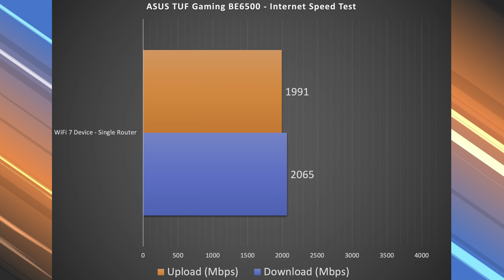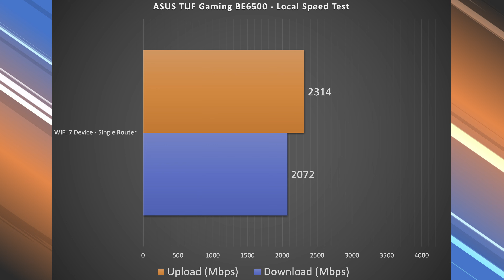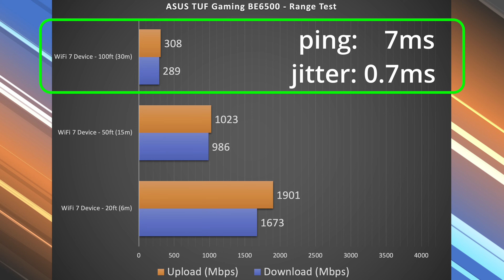Budget WiFi 7 With NO Compromise? ASUS TUF Gaming BE6500 is FEATURE-PACKED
Is the ASUS TUF Gaming BE6500 the best way to get into WiFi 7 without breaking the bank? I put this "budget" WiFi 7 router through a full review, starting with an unboxing and setup, followed by real-world internet speed tests, local network speed tests, and a WiFi range test. We'll also do a deep dive into the feature-packed Asus Router App to see all the free pro features included, like AiProtection Pro and VPN Fusion. By the end, I'll give you my final opinion on who this router is perfect for.

Sample router provided by ASUS for review

Timeline
00:00 - Unboxing
00:28 - Ports
01:22 - Internet Speed Test
02:35 - Local Speed Test
03:17 - Range Test
04:19 - ASUS Router App
07:56 - Summary